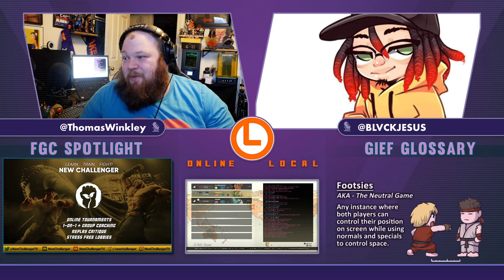ASL x The Online Local East Coast | 03.14.2022: LauraBootySweat (Laura) vs -Jazdero- (Akira)